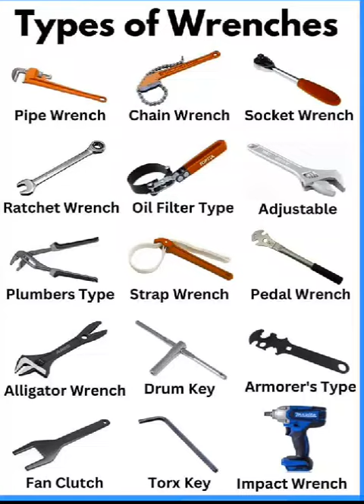best different types of wrenches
all types of wrenches
best video
trending short
Types of Wrenches Shorts
Subscriptions
Pipe Wrench
Chain Wrench
Socket Wrench
see Wrench
Adjustable
Dielike
Plumbers Type
Strap Wrench
Pedal Wrenc
Alligator Wrench
Drum Key
Armorer
best different types of wrenche